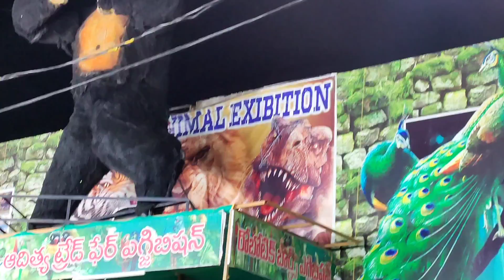Bobbili Exhibition Part - 1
hi...hello...friends...i..am...pavani..wellcome to my channel.